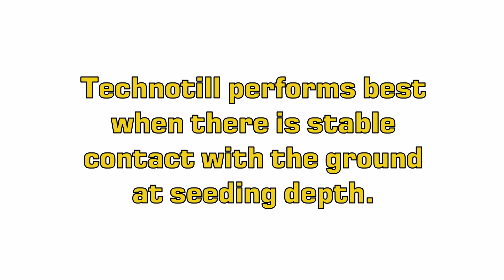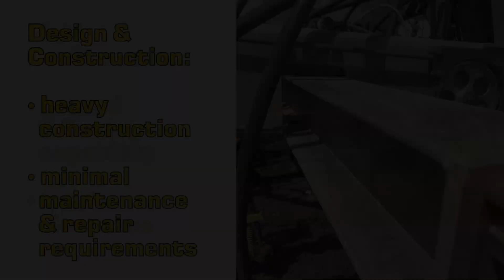The Ideal Machine for the Technotill Seeding System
One of our most-asked questions, answered here along with a sneak preview of the Technotill Partner Protoype Drill.